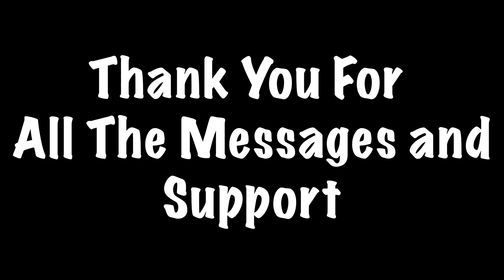Our Bench Off Went Wrong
Make sure to stay for the after credits scene